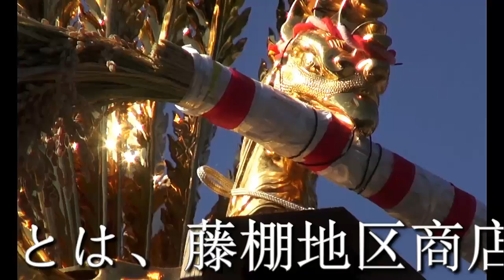横浜藤棚 へそ祭り「 東睦 」大神輿 ザ ムービー 迫力有り2016年。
担ぎ手の皆さん大変寒いの中でお疲れ様でした。
横浜藤棚へそ祭りは戸部杉山神社（神の使いの鼠が狛犬と並ぶ）
の西側の戸部公園に集結した7基による肩慣らしの神輿揉みが行われ、
移動して藤棚郵便局前から西前中央商店会、藤棚一番街、藤棚商店会を往復巡行する。

先駆けは二天棒ドッコイ担ぎの横浜東睦の台座は4尺4寸5分の重量感溢れる神輿
 生麦お囃子車輛が先導して、 横浜の東睦、河岸睦、伊勢陸、
白狐獅子舞乗った西谷お囃子車輛、天風睦、祭友会、北神会、
殿は万灯の白漣睦の各横浜睦の七基。

へそ祭りの「へそ」とは、藤棚地区商店街連合会が主催するこの祭りの藤棚が、
 西区の中心に位置することからこの名が付けられている。

藤棚地名の由来：　横浜市電の久保山線に停留所が設置される際、
藤棚交差点にあった「鈴木屋」という和菓子屋の軒先に見事な藤棚があったため、
藤棚が停留所名に採用された。
また昭和3年（1928）に町名がつけられる際一度は西戸部から
「東雲町」に決まりかけたが、 住民の反対で停留所名を町名に採用された。
 この藤棚は戦時中に失われたが、昭和52年（1977）に再設置された。